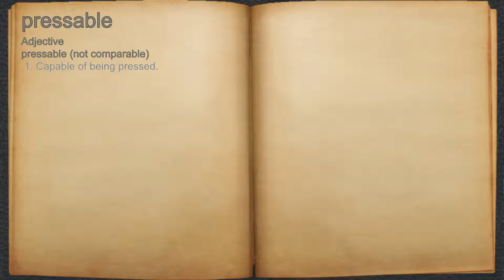What does pressable mean?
A spoken definition of pressable.

Intro Sound:
Typewriter - Tamskp